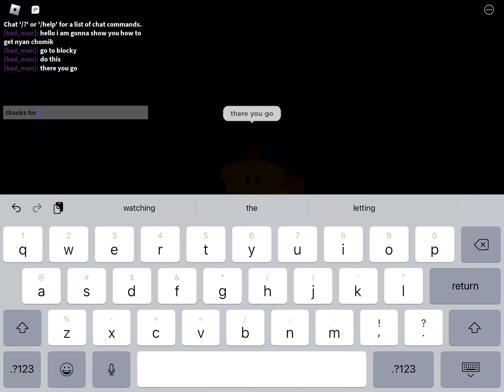how to get nyan chomik in find the chomiks